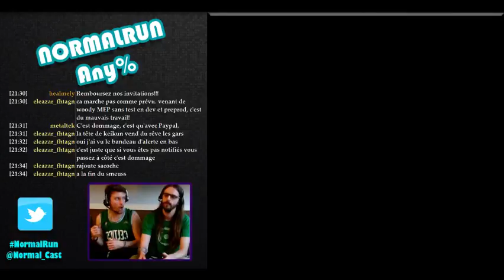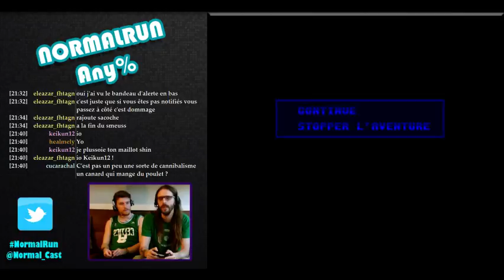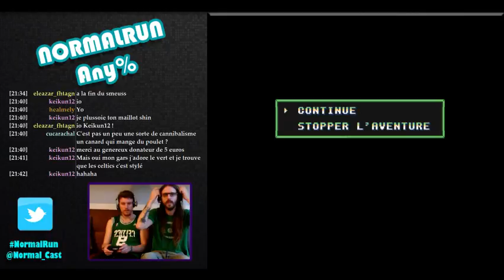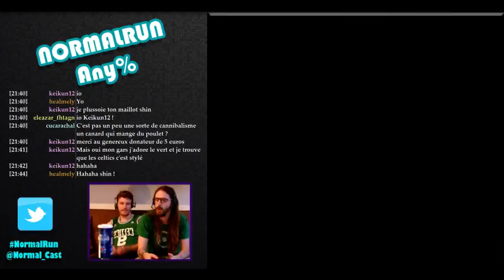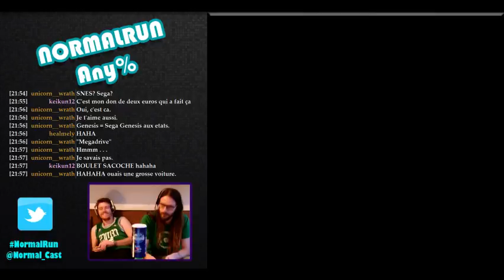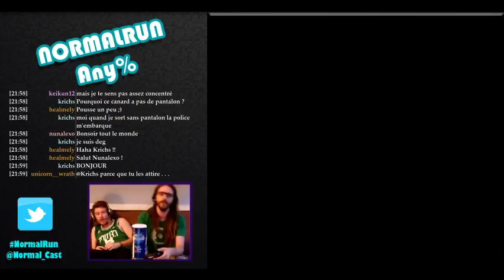NormalRun Any% 20 - Phase poutrage de disney (2/4)